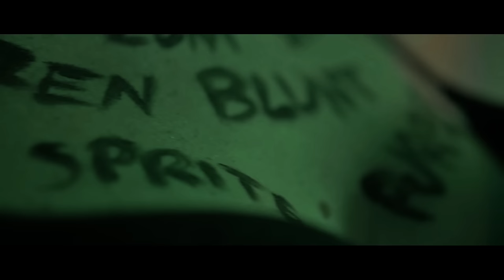Sfera Ebbasta - Blunt & Sprite (Prod. Charlie Charles)